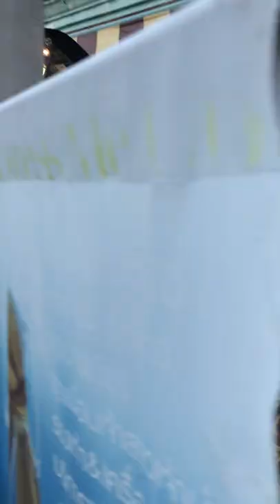An Old Kombi Van Converted Into A Food Truck#shorts